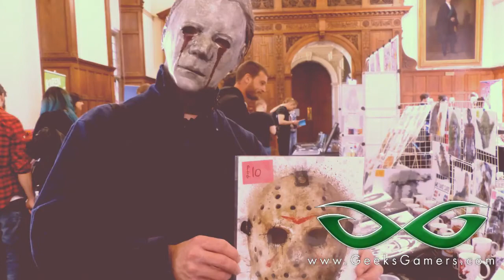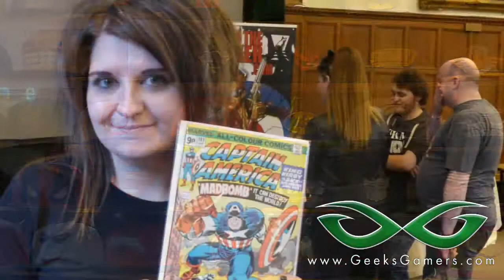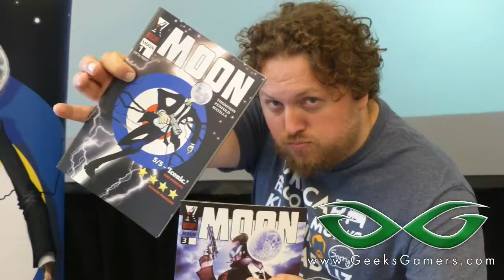Oxford Comic Con/Nerdemic Interview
Caroline returns for day two at Oxford Comic Con and interviews Callum from Nerdemic.co.uk!

This is a video from GeeksGamers.Com. Enjoy!

We appreciate everyone who watches our videos, thank you for your support.

Caroline